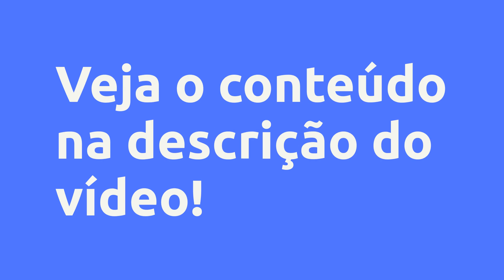(REVIEW) SAIR DAS DÍVIDAS MÉTODO MX8 - CONDE, VALE A PENA?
SAIR DAS DÍVIDAS MÉTODO MX8 - Conde, Vale a Pena?

Um pouco sobre (informações do produtor):
Continuamos sentindo os impactos da guerra entre Ucrânia e Rússia, os preços não param de aumentar…

Mas, apesar de tudo, cada vez mais oportunidades para colocar grana no bolso com seus cartões de crédito estão surgindo.Uma das estratégias que usamos para colocar mais grana no bolso Agora, você sabe o que tudo isso significa?

Exatamente, mais grana no seu bolso com seus cartões de crédito, sem precisar trabalhar mais para isso.As estratégias certas para colocar mais grana no bolso com seus cartões de crédito, sem trabalhar mais para isso.

Imagina só poder que tenho a sua tão sonhada estabilidade financeira, somente usando esse método,por muitos anos estudando para alcançar , os resultados que tenho alçando hoje !

Vantagens:

-Pagamento Seguro
-Acesso Imediato
-Várias Formas de Pagamento
-100% Online